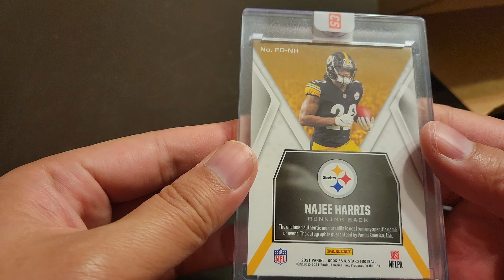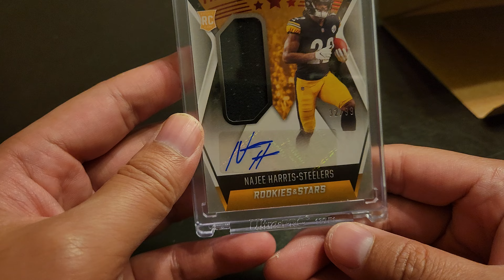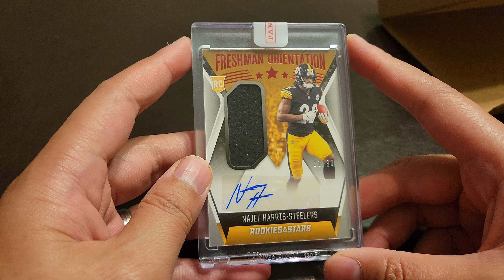Unboxing of my redemption from Panini for Najee Harris! It only took two years!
Here's our link to our WeBull Get 2 FREE stocks valued up to $1850!

Here's our link to our Robinhood you could receive a free stock

Here’s our link to our Coinbase Usually they have an offer if you join and both of us would get some cryptocurrency depending if you take advantage of their offer.

Here's our link to start your own website with Bluehost and you could get a discount

Here's our link to Whatnot get $10 credit.

Together we can build a better tomorrow!

Our Ebay Store